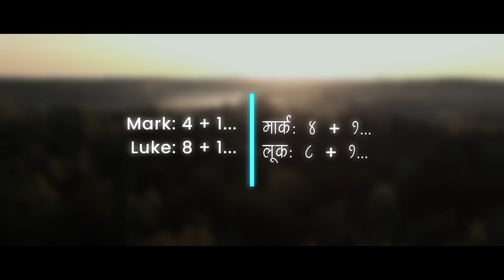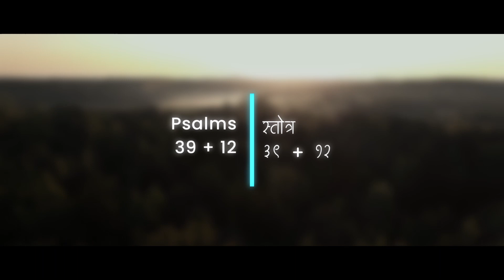प्रवचन मराठी 1361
God bless 🙏